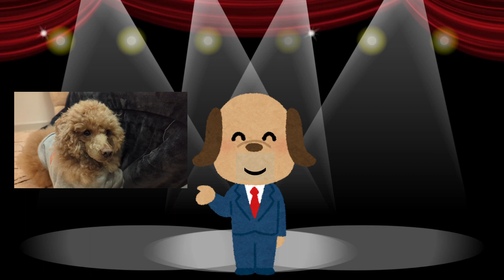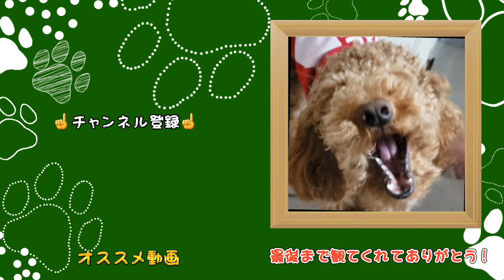出場者募集してます!!初見さん、大歓迎 ※詳細は概要欄へ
1月11日(犬の日)に第5回まんまる選手犬を開催いたします！
今回は、【ワン！対決！】
20:00～スタート！

先にワンと言った方が勝ち！
【注意】道具や、叩いたりするのはダメです‼️

ライブへのあがり方が分からない方は、ライブを円滑に進めるため前日に、ライブに上がる練習をします!!
その時は、よろしくお願いいたします🙏